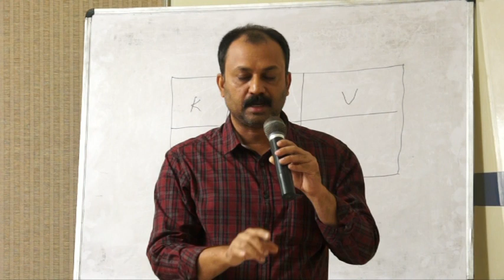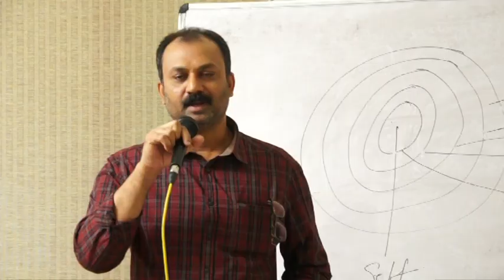Pulse Diagnosis Training by Dr Shaji Raj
Pulse diagnosis:The literal meaning of pulse is ‘nadi’. Nadi or pulse is that vital flow of energy or life that courses through as a subtle channel all over the body, and enables the vaidya to feel the way the blood spurts from the heart. This helps an experienced ayurvedic doctor to diagnose or treat various ailments, or to prevent their occurrence.